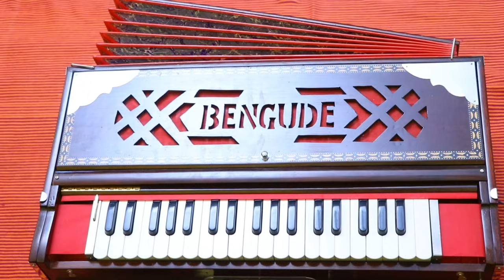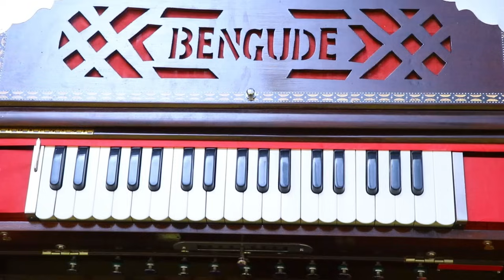सुरवातीपासून हार्मोनियम वाजवायला शिका माझ्यासोबत .. lesson 1 ..| Asawari Bodhankar Joshi